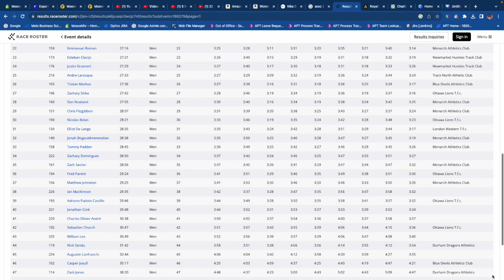2023 AOXC Open and U20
Open and U20 2023 Athletics Ontario Cross Country Championship Downsview Toronto

Open Men's Podium:
Gold - Kevin Robertson - Ottawa Lions
Silver - Melika Ghali - Monarch Athletic Club
Bronze - Danile Rosen - Monarch Athletic Club